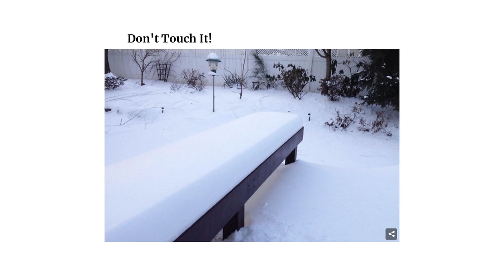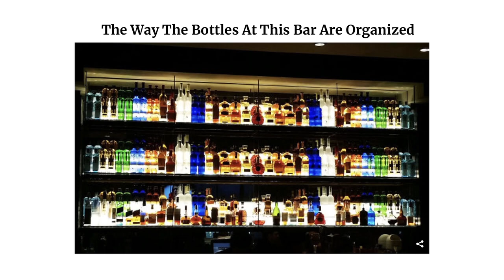ODDLY SATISFYING 3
Here are some more Oddly Satisfying photos.